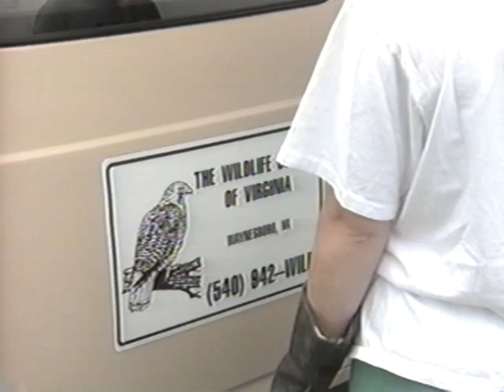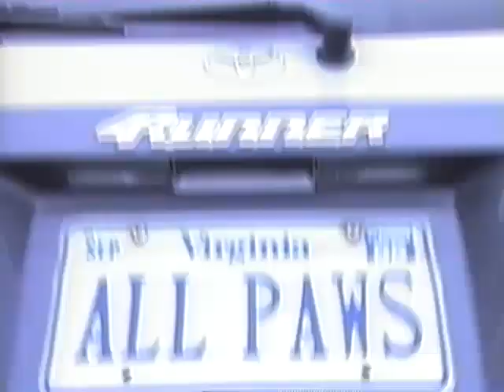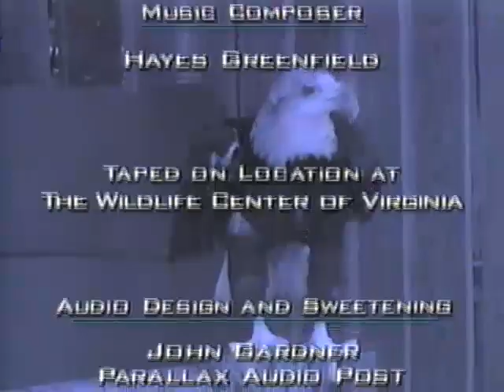Wildlife Emergency Episode 6: 40th Anniversary Watch Party